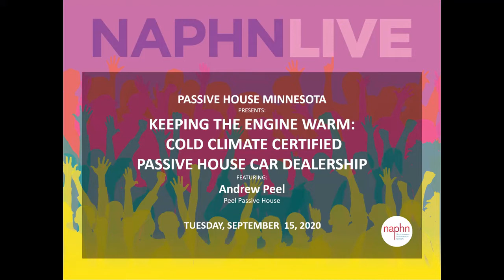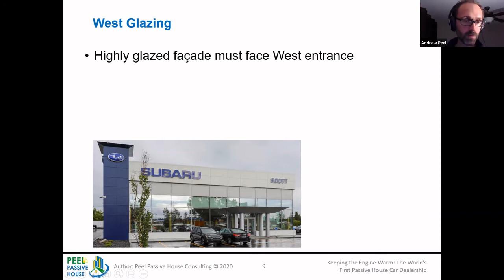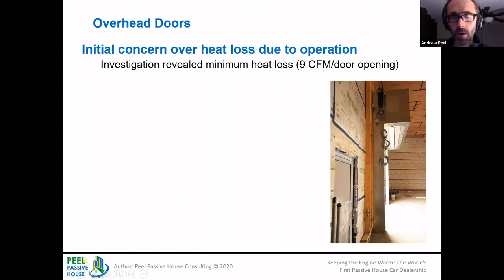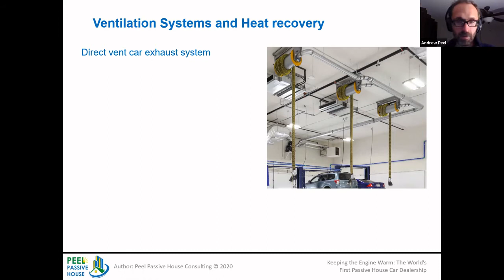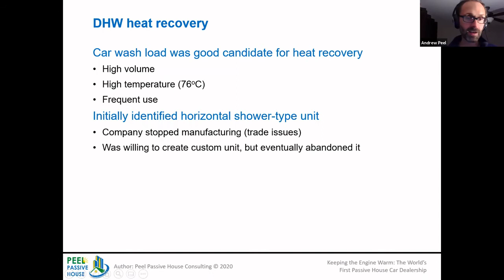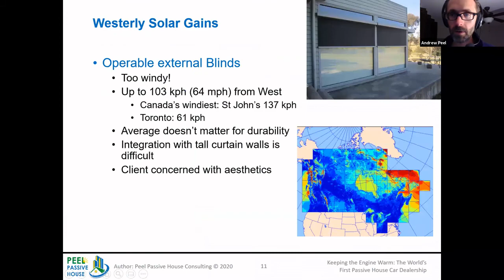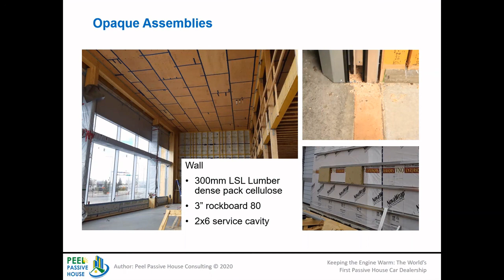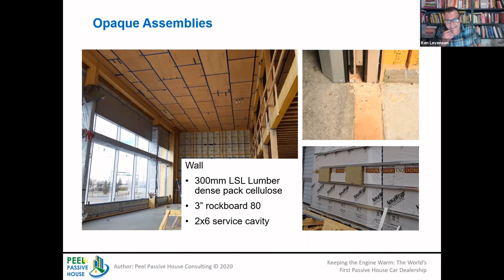KEEPING THE ENGINE WARM: COLD CLIMATE CERTIFIED PASSIVE HOUSE CAR DEALERSHIP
PASSIVE HOUSE MINNESOTA PRESENTS: KEEPING THE ENGINE WARM:
 COLD CLIMATE CERTIFIED
PASSIVE HOUSE CAR DEALERSHIP
FEATURING: Andrew Peel, Peel Passive House

The world's first Passive House Car Dealership posed new design challenges and solutions. The client sought a low impact building that would support its growing business. Being located in a very cold, dry, windy climate, the improved efficiency, comfort, and durability that Passive House buildings deliver were crucial in convincing the client to commit to the standard. Strict corporate design standards, specific client requirements and operational realities forced the design team members to continually re-evaluate proposed solutions in order optimize the design. What resulted is an innovative building that will serve as a beacon for commercial Passive House buildings in very cold climates everywhere.